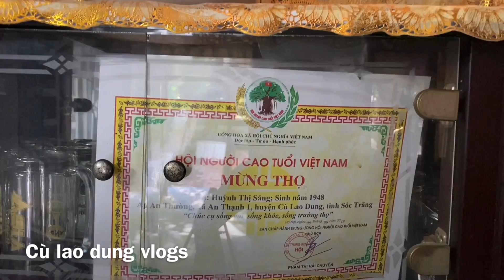Cách Mà Người Miền Tây Mưu Sinh Trong Những Ngày Chỉ Thị 16 (P2) | Cù Lao Dung Vlogs #197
Video hôm nay sẻ là cảnh Cách Mà Người Miền Tây Mưu Sinh Trong Những Ngày Chỉ Thị 16 (P2) nha cả nhà
Ở MIỀN TÂY chắc có lẻ khi nhắc tới con LƯƠN đồng thì mọi người có thể biết được nó qua nhiều món ngon như sau . Lươn kho sả ớt . Lươn um lá cách nước cốt dừa , Lươn nấu lẩu . Lươn nấu cháu , v.v
Cũng ở vùn đất Miền Tây này con LƯƠN đồng từ những ngày xưa đã được ông cha ta săn bắt theo nhiều cách khác nhau đó chính là Câu và Đặc Trúm
Hôm nay anh em mình xin phép được tái hiện lại những hình ảnh của những ngày xa xưa cho mọi người xa quê hương đã lâu có thể hồi tưởng lại ký ức của nhửng ngày xa xưa . Rất mong được sự ủng hộ của cả nhà để anh em mình có động lực làm nhũng video tiếp theo nhé trân trọng .